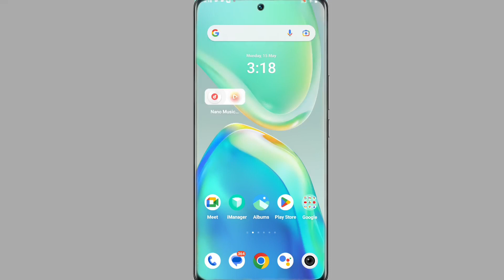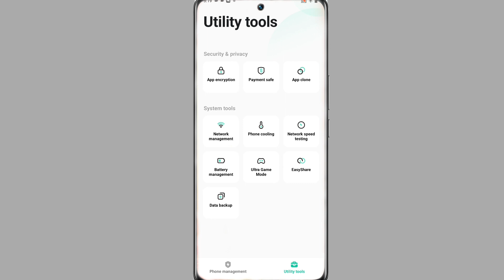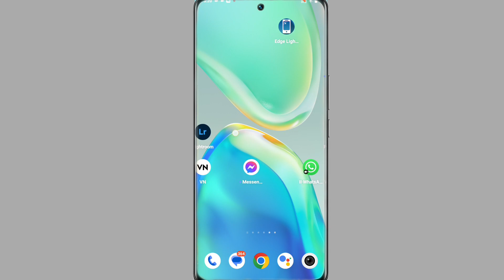Vivo V27 Pro Phone Heating Problem Problem Solve Kaise Kare । Phone Heating Solution On Vivo V27 Pro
Vivo V27 Pro Heating Problem Solution
How To Fix Heating Problem On Vivo V27 Pro
Vivo V27 Pro Heat Problem Theek Kaise Kare
Heating Problem Solution Vivo V27 Pro
Vivo V27 Pro Solve Heating Problem 2023
How To Solve Heating Problem On Vivo V27 Pro

My Camera

My Trypod
My Light